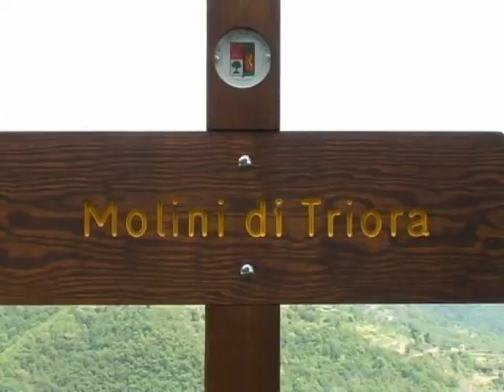Molini or Bust - Intro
1 of 12  Molini or Bust Movie Intro.

Freeride MTB in the stunning Maritime Alps above the Italian/French Riviera courtesy of rivierabike.co.uk